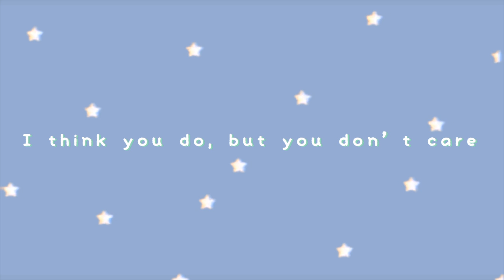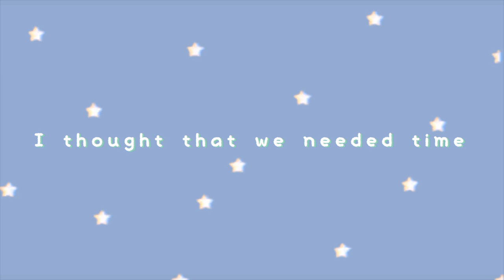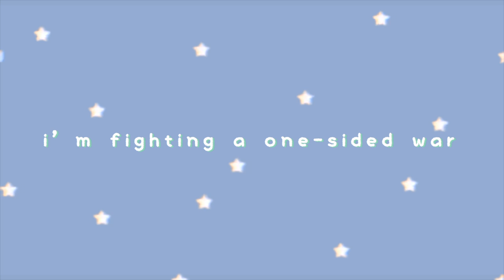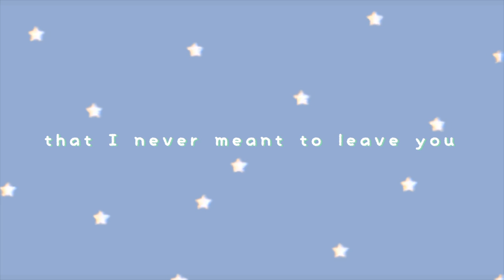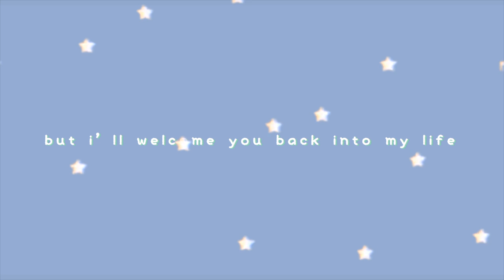Heartsick || Original Song by Reinaeiry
I had a lot of fun writing this one, totally not based on a certain blonde and cat person but also some of my own feelings plopped in there too.
☆ Artwork: gateau des rois
Support the artist!

☆ Writer + Vocals: Reinaeiry (that's me, baby)

I release new music and covers every week for you to enjoy ♥

✨ Reinaeiry Discord Server! ✨
Come on over and hang with a welcoming community of awesome people

I’m on most music streaming platforms as “Reinaeiry”
and as always stay healthy, happy, and know that you are loved.
HAVE A GOOD GAY! ♥